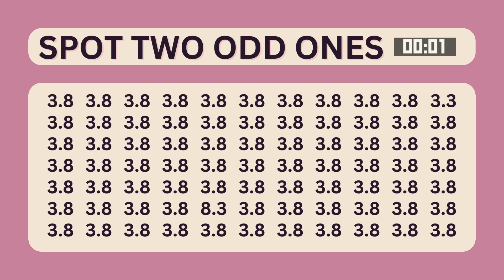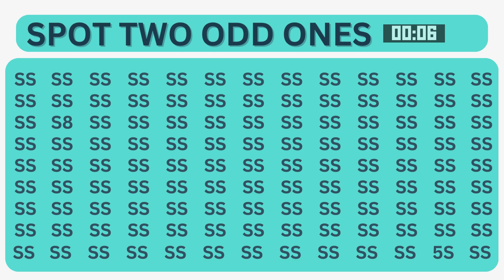Visual Puzzle - can you 🔎find the odd ones out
Welcome to our visual puzzle challenge! A twist to a classic game. In this video, you'll be presented with a series of images where your keen eye and attention to detail will be put to the test. Your mission? To spot the odd ones out from the screen. Keep your focus sharp as you carefully examine each image. Can you identify the two odd ones among the group? Get ready to put your visual skills to the test and see if you can solve this captivating puzzle. Let's dive in!